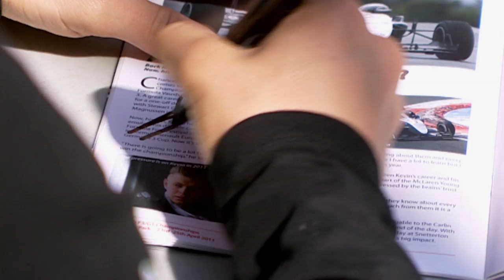Great Danes – Jan & Kevin Magnussen | M1TG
Mobil 1 The Grid meets Danish father and son racers Jan & Kevin Magnussen, as both fight for points and podiums on the international stage. Jan has been one of the mainstays for Corvette Racing for 15 seasons winning multiple championships in the IMSA WeatherTech SportsCar series. Kevin is battling in the Formula 1 midfield with Haas F1. While his father raced in F1 for 2 seasons in the late 90s, Kevin is already in his 6th season in motorsport’s top category.